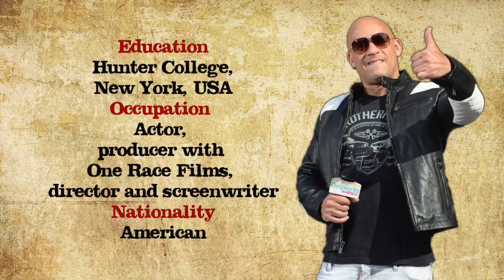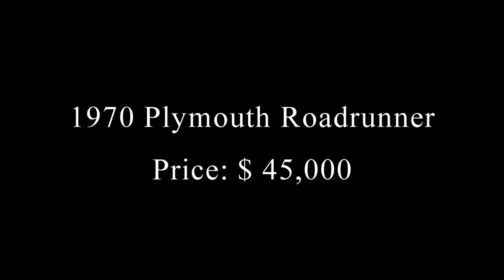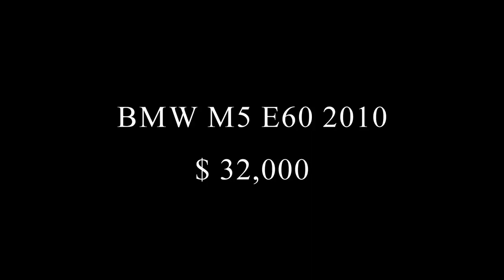Vin Diesel Net Worth